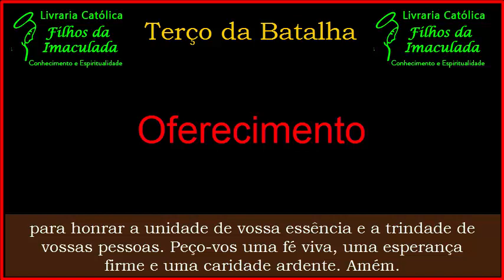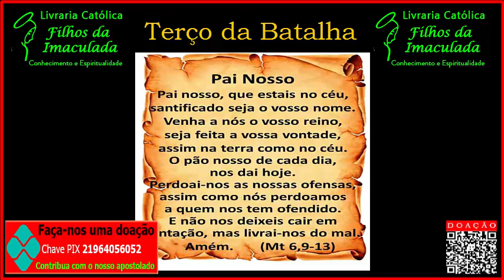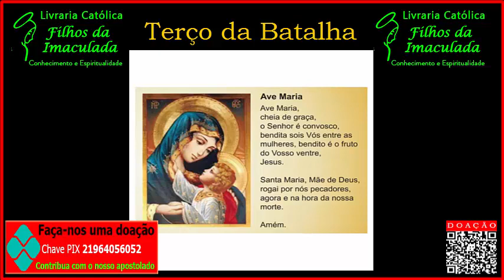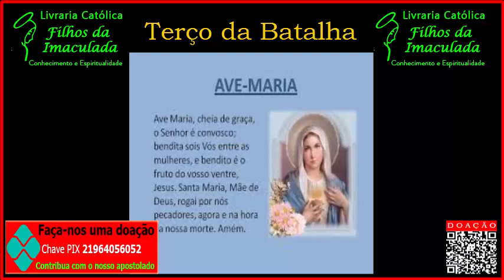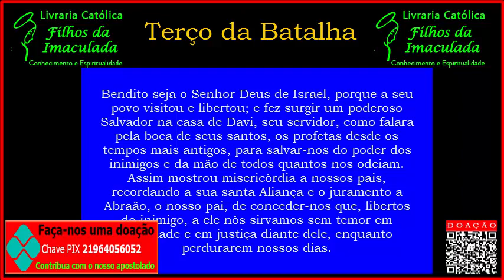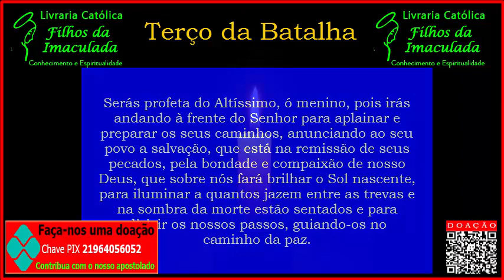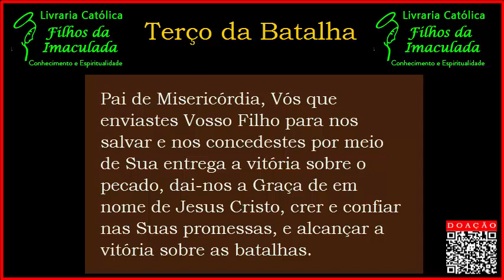𝐓𝐞𝐫ç𝐨 𝐝𝐚 𝐁𝐚𝐭𝐚𝐥𝐡𝐚 𝟎𝟑/𝟏𝟏/𝟐𝟎𝟐𝟐 (𝟎𝟖:𝟎𝟎𝐡)